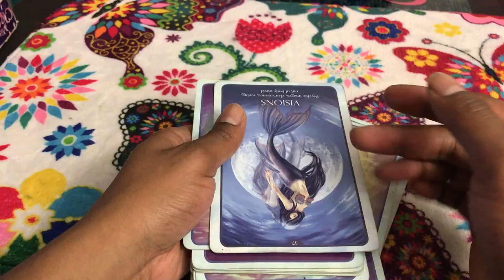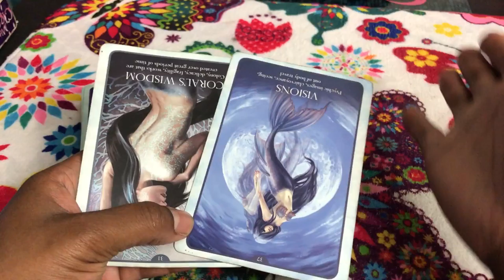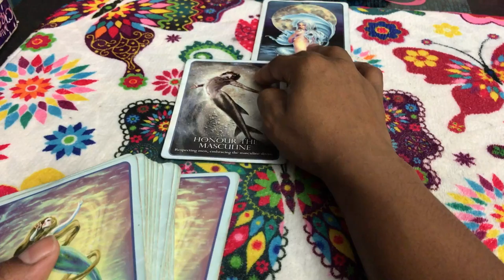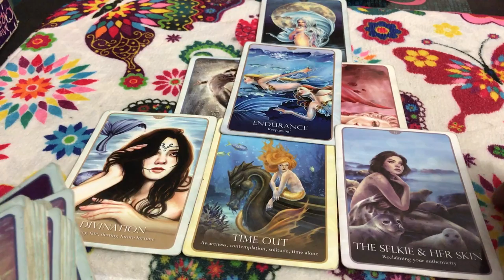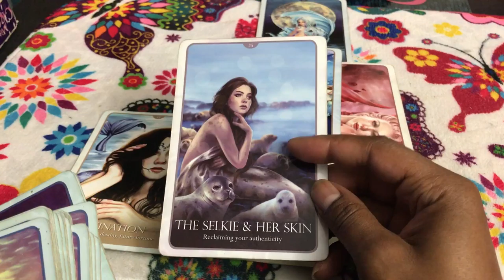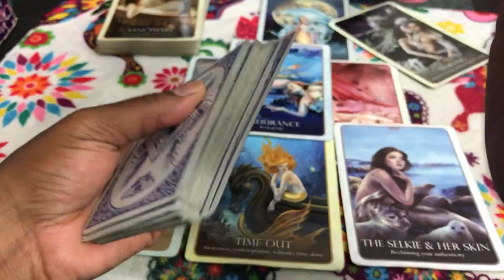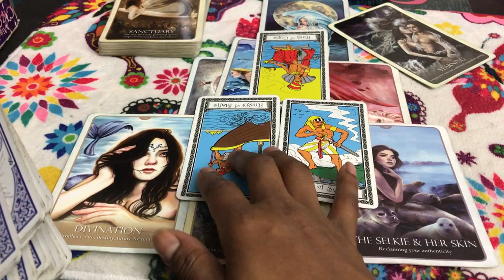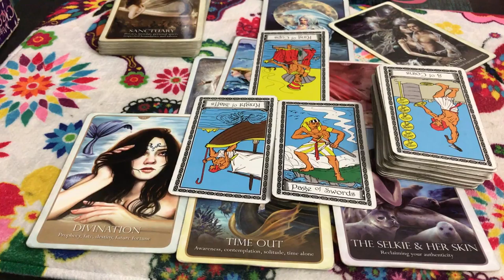🦋 (TIMELESS)) Taurus Love Reading.I'm too good for this. I gotta go!! 9/4-18 TAROT TAROT